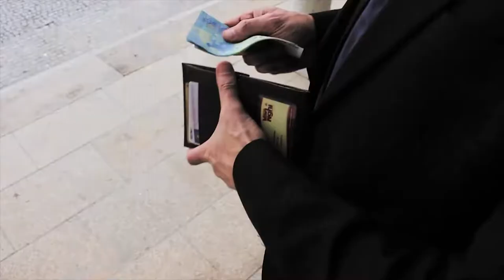Nihon Jujutsu - Portugal (Trailer)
Nihon Jujutsu é uma arte marcial Japonesa que se foca em técnicas práticas e eficientes encontradas originalmente tanto nas artes marciais antigas como contemporâneas.
Os seus princípios e técnicas derivam dos sistemas japoneses de defesa pessoal e combate desarmado anteriores a 1945.
O fundador do Nihon Jujutsu, Sato Shizuya, estabeleceu este sistema com base nos seus estudos extensivos com grandes artistas marciais, muitos dos quais introduziram o ancestral Bujutsu no Budo moderno.